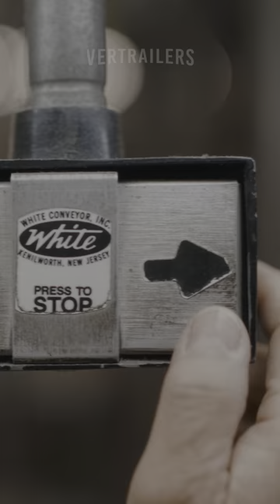Stop Making Sense (2023) A24 Official Promo Jonathan Demme’s 1984 Remastered UHD HDR Version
Stop Making Sense is a 1984 American concert film featuring a live performance by the American rock band Talking Heads. Directed by Jonathan Demme, it was shot over the course of three nights at Hollywood's Pantages Theater in December 1983, as the group was touring to promote their new album Speaking in Tongues.

Two people who let a road rage incident burrow into their minds and slowly consume their every thought and action.